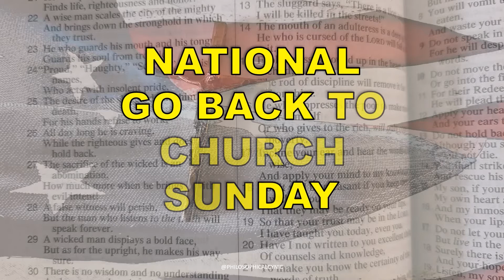International Doodle Dog Day & MORE National & International Day Observances-September 20th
This is your SUNDAY, September 20th, National & International Days Observances.

There's a day for everything! So, if you need a reason to celebrate, here's where you'll find it! Thanks for visiting my channel!